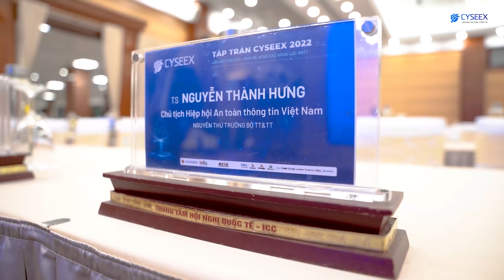Phim Tổng kết hoạt động Liên minh Cyseex 2023